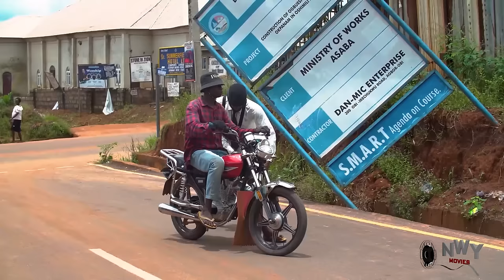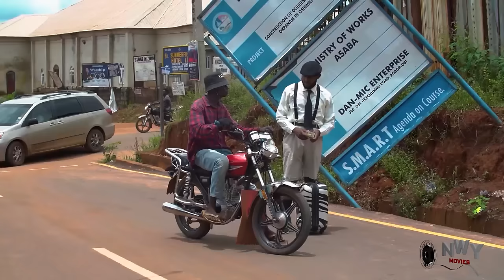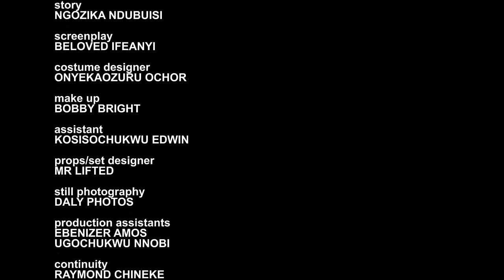A BOND UNDONE (FULL MOVIE) - MALEEK MILTON | UJU OKOLI | UCHE TREASURE NEW GLAMOUR NIG. 2024 MOVIE